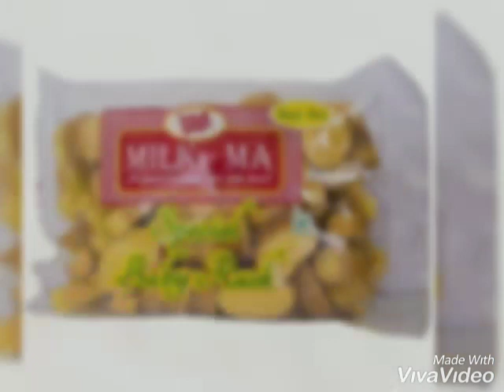1 நிமிட வீடியோ தாய்பால் அதிகரிப்பது எப்படி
Hi Viewers , welcome to my first video

In this video I want to share two methods of increasing mother's milk for babies.

This is from my real experience. With these two methods you can also increase mother's milk for your baby.